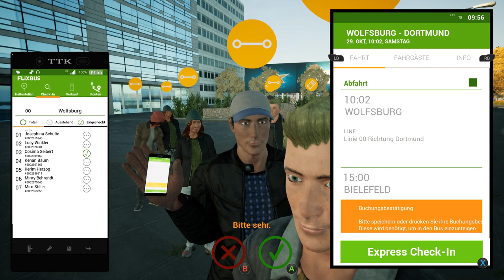Fernbus Simulator | Folge 6 | Fortsetzung Tour nach Westen | Wolfsburg - Braunschweig | PC | Deutsch